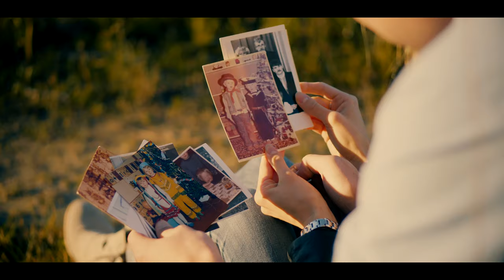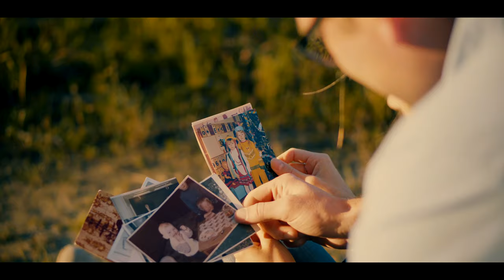Kinowe Podziękowania dla Rodziców Paulina & Andrzej / Cinema Thanks for Parents 4K 2016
Wedding with Sony A6300